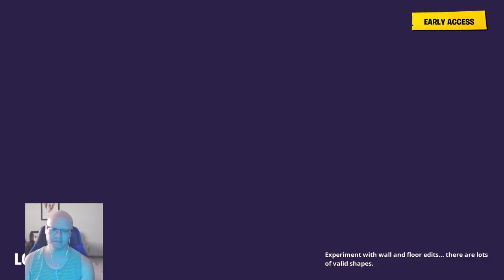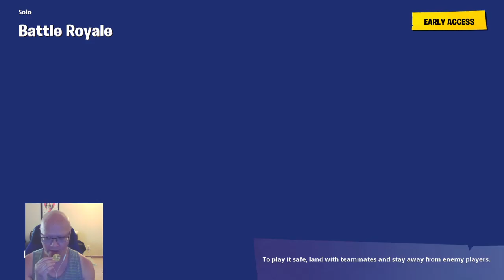3rd Streamiversary! I'll be matching every sub!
Get $10 off of your first order with Door Dash!

Chanoramik
Suite 330 Unit 1-1596 Regent Ave West
Winnipeg MB